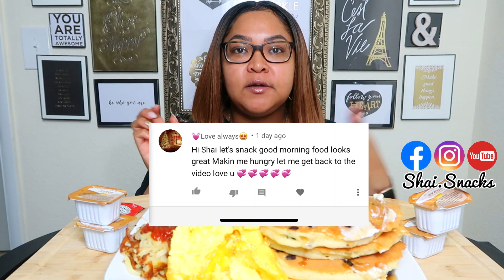BREAKFAST MUKBANG | PANCAKES + HASH BROWNS + CHEESE EGGS | Shai Snacks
What up Snackiessss, thanks for joining me on this Mukbang. Today's Menu: PANCAKES + HASH BROWNS + CHEESE EGGS. Now Let's Snack!

S N A C K I E 🎁 C O D E S